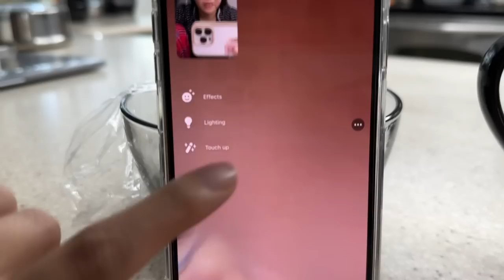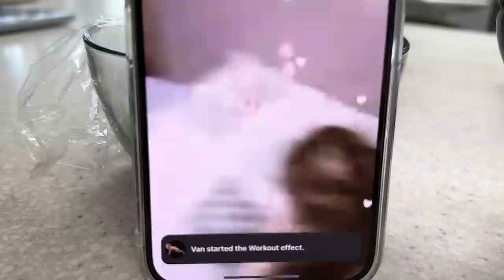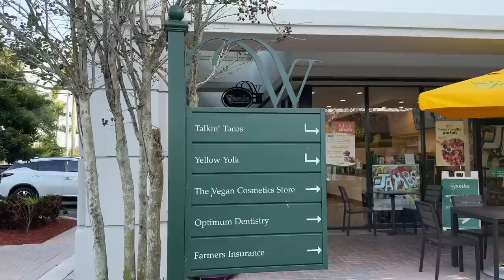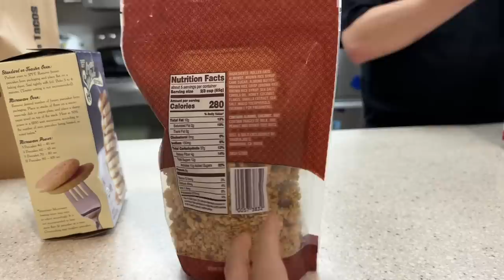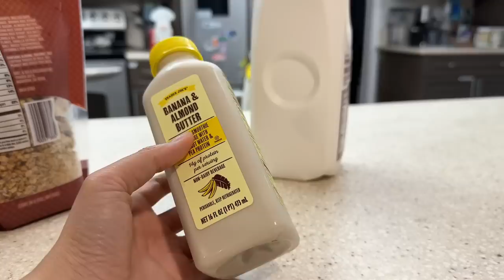Vlog 2053 ll BẢO HIỂM BỒI THƯỜNG 400 TRIỆU CHO NHÀ NGỌC- CHUYỆN LÀ NHƯ THẾ NÀY